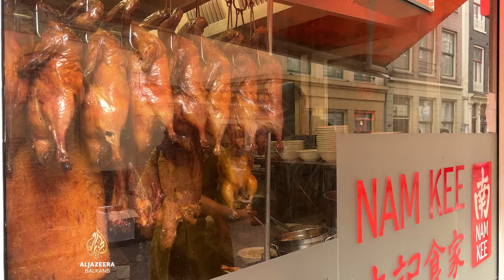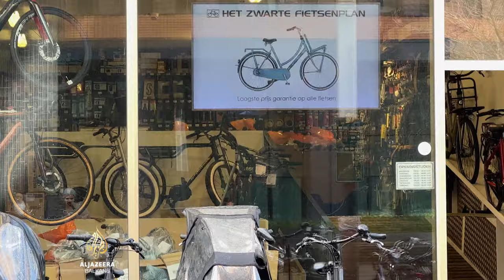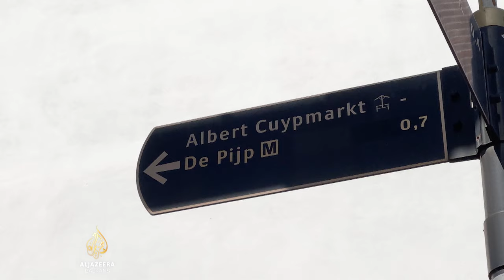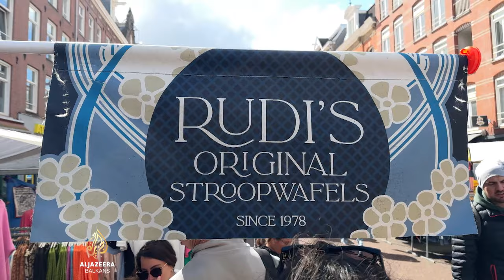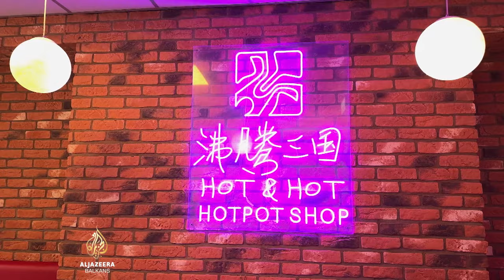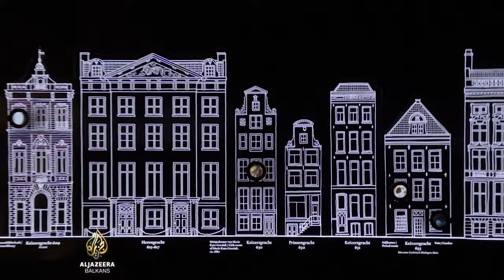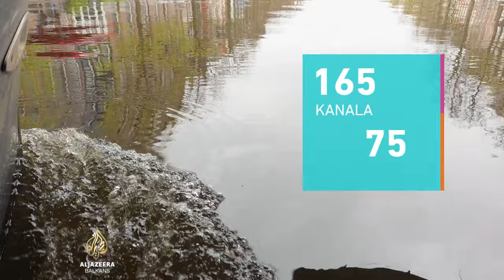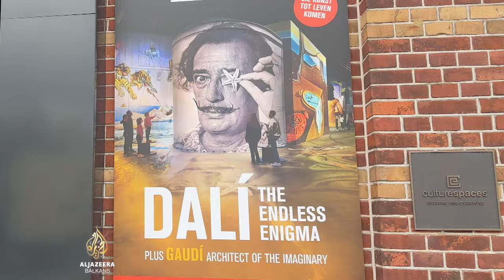72+ | Amsterdam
U prvoj epizodi novog putopisnog serijala Al Jazeere Balkans "72+" vodimo vas u jedan od najmultikulturalnijih gradova na svijetu i glavni grad Nizozemske, Amsterdam. U njemu je 700 godina historije očuvano u sinergiji s modernim načinom života. U ovom kosmopolitskom gradu vodimo vas kroz bajkovite kanale i poznatu raznoliku gastronomsku scenu. U nekoliko dana upoznajemo lokalce i njihov način života na biciklima te vam donosimo neke manje poznate informacije o ovom gradu, u kojem se susreću istok i zapad, sjever i jug.

Autorica: Hanan Nanić